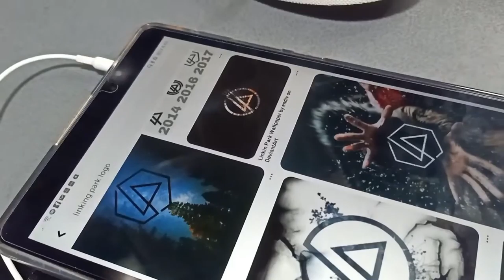JamirXchesteR Vans Custom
hand paint by: George Sta. Ana
using: kek** shoe paint ehem baka naman!